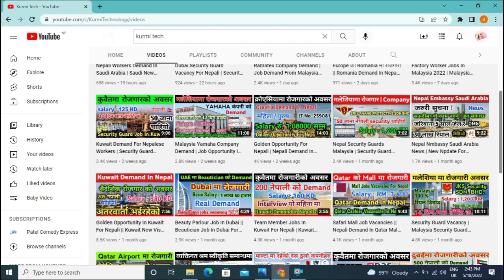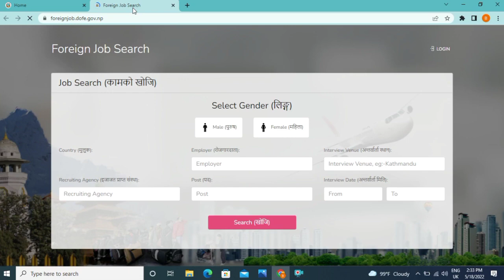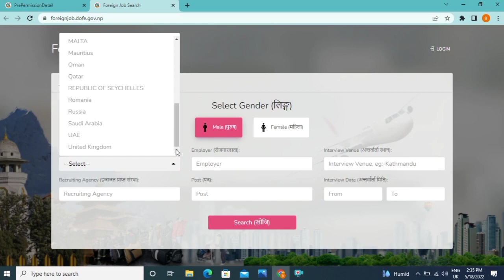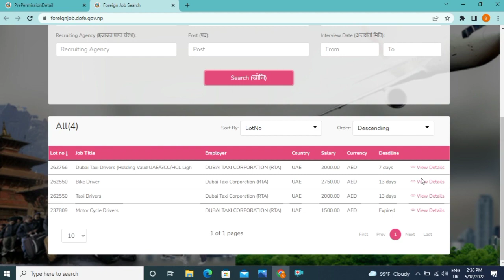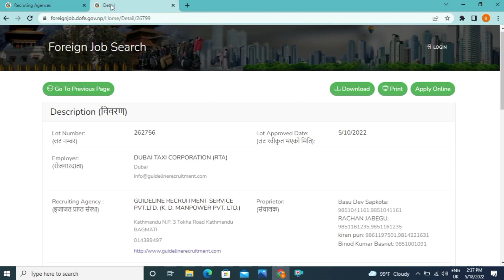Dubai Taxi Driver Vacancy In Nepal | Dubai Taxi Corporation Demand In Nepal| Dubai DTC Company Job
Hi
   kurmi tech
About this vedio

Dubai Taxi Driver Vacancy In Nepal Dubai Taxi Corporation Demand In Nepal